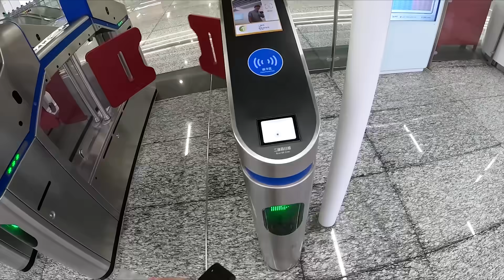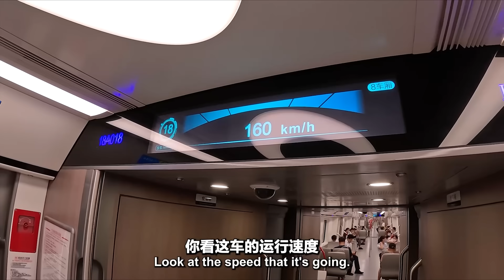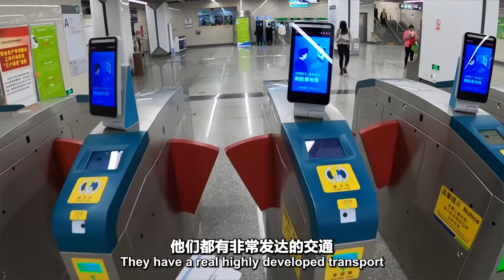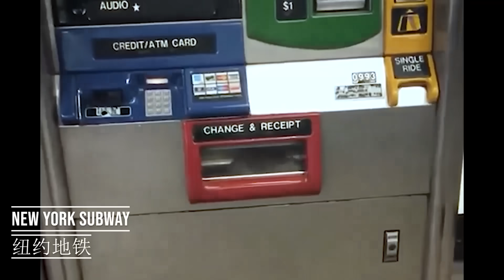The World WON'T Believe China's New Infrastructure (America Jealous)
In this video, we take a look at China's new infrastructure and how it's far surpassing America's in terms of design and construction. China's amazing infrastructure is making America jealous, and the world won't believe it!

This is Guangzhou's new line 18 part of it's massive metro system. How does it compare to New York's subway? well it's simply uncomparable. America just can't compete.

China has been building an absolutely stunning amount of new infrastructure over the past few years, and the world is just won't believe it. From bridges to highways to airports, China is doing an amazing job of making a mark on the world stage.

From the massive bridges to the world's fastest railways, China is putting the US to shame with its amazing new infrastructure. If you're a fan of infrastructure projects, then this video is definitely for you!